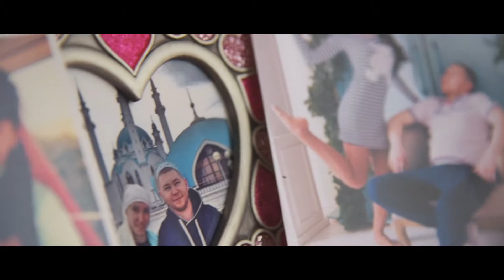Линар и Равиля | The highlights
Не первый раз мы встречаемся с этой замечательно парой, мы были очень рады когда Равиля и Линар выбрали Calypso Film в качестве свадебных видеографов. Свадьба прошла как миг, была наполнена романтическими моментами, эмоциями и позитивом. Ребята потратили много времени на подготовку и все это было не зря, свадебный день был хорошо организован и спланирован. А на таких свадьбах нам всегда приятно работать. Мы отлично поснимались, и результат всего этого вы можете увидеть в представленном свадебном ролике. Мы желаем Равиле и Линару счастливой семейной жизни, оставаться такими же жизнерадостными и позитивными. Пронесите через все жизнь те чувства которые были у вас в этот день.

Принимаю заказы на видеосъемку! Видеограф Алексей Ватрасов